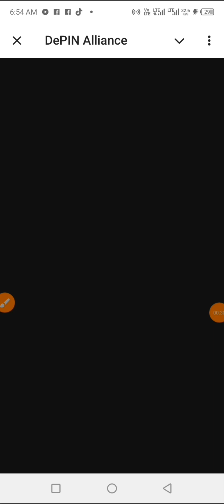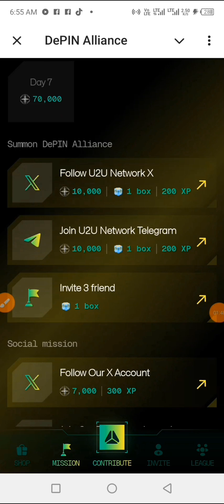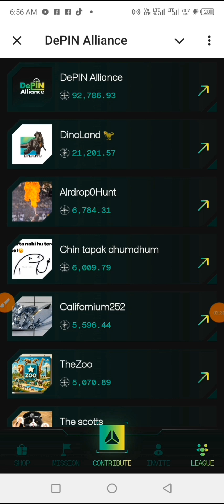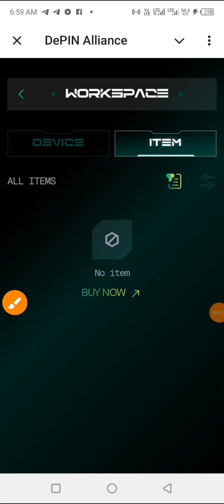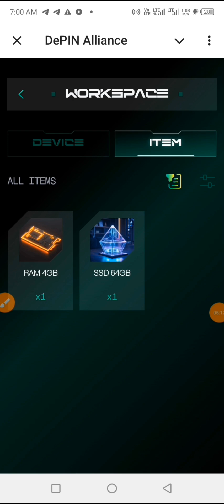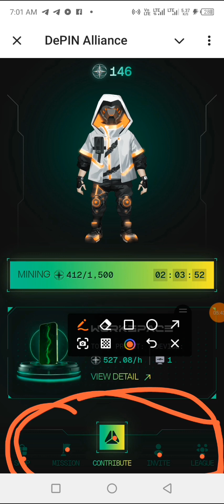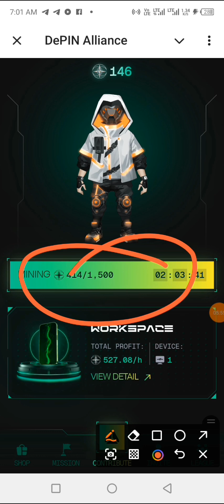How to play DePin Alliance. A new huge and massive project.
In this video, I explained How to play the latest telegram bot that just Landed DePin Alliance.

You can Also Join my telegram and WhatsApp group chat for More questions on anything else crypto.